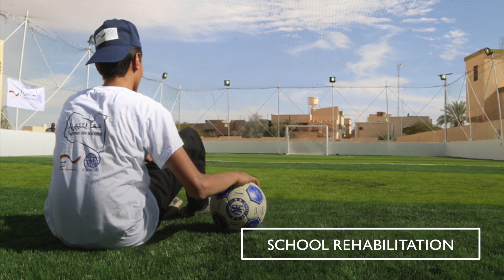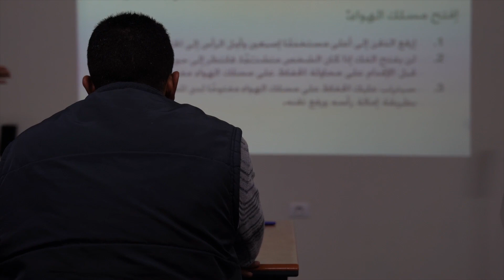IOM Libya 14 years: An Evolution of a Response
IOM, established its operations in Libya in 2006 and is active and present with its more than 150 staff in the east, west and south of the country. IOM’s Displacement Tracking Matrix monitors displacement and migration trends, which data and analysis aim to provide an evidence base to facilitate targeted humanitarian interventions. Through its guidance, IOM is able to tailor a comprehensive response to the humanitarian needs of migrants, internally displaced, returnee populations and host communities.

Co-chairing the Mixed Migration Working Group with UNHCR, IOM is taking the lead on responding to the urgent need of humanitarian assistance related to the country’s migration crisis. The Mediterranean crossing between Libya and Italy is often described as one of the most dangerous migratory routes in the world.

Present at the disembarkation points, IOM assists rescued migrants with health assistance, psychosocial support and humanitarian direct assistance such as provision of hygiene kits and clothes. By working closely with the Libyan authorities, particularly with the detention centre management, IOM is also working to enhance living conditions for detained migrants through rehabilitation of the detention centre facilities, human rights training of staff, health assistance, psychosocial support and humanitarian direct assistance.

IOM is also expanding its Voluntary Humanitarian Return programme to support up to 12,000 stranded migrants return home in 2017, of which the most vulnerable are eligible to reintegration assistance. Acknowledging the challenges facing the internally displaced and returnee populations, as well as the host communities, IOM remains the only agency with international presence in southern Libya through its growing community stabilization programme, which has been welcomed by the southern region’s diverse local tribes and communities.

All across the country, IOM assists the IDPs, returnees and host communities through humanitarian direct assistance, recreational activities etc.